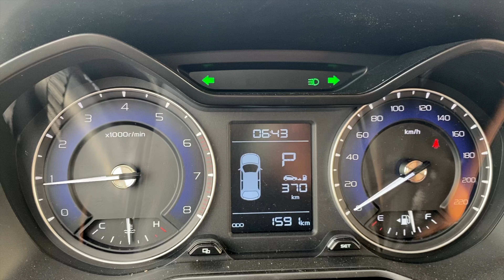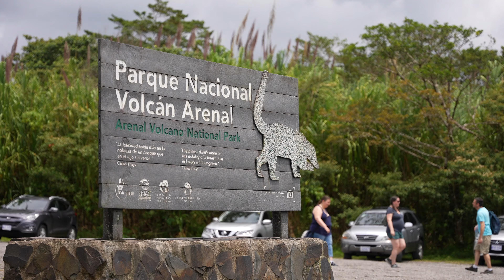EPIC Volcano Hike - Exploring Volcán Arenal and La Fortuna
Bringing our trip full circle, we spent our last weekend in La Fortuna. Up first though, we had to go get a COVID test to be allowed on the plane home.  After getting a swab stuck so far up our noses that it tickled our brains, we hit a minor setback. The neighborhood our airbnb was in lost power and the motorized gate for the neighborhood was stuck closed. So after climbing the steep hill to get our suitcases, we were back on the road and headed to La Fortuna.

We spend the rest of the day exploring Arenal Volcano where we got some fantastic views, including one of the peak, which is pretty rare since the top is very often covered by clouds! We wrapped up our day at La Fortuna Pub to enjoy the best wings in the world.

We are Jason & Victoria, just your average everyday couple working 9 to 5 with a dream of seeing the world. We have always had a passion for travel and we live for exploring new places and experiencing different cultures. Along the way we love to document our adventures through photos and videos and eventually we would love to be fully remote so we could be exploring the world together full-time.